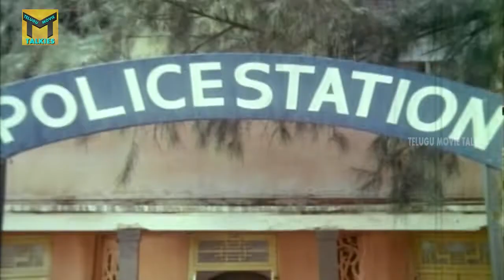Doshi Nirdoshi Part 02/09 || Doshi Nirdoshi Telugu Movie || Suman, Lijja, Sobhan Babu || TMT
Watch : Doshi Nirdoshi Part 02/09 || Doshi Nirdoshi Telugu Movie || Suman, Lijja, Sobhan Babu || TMT